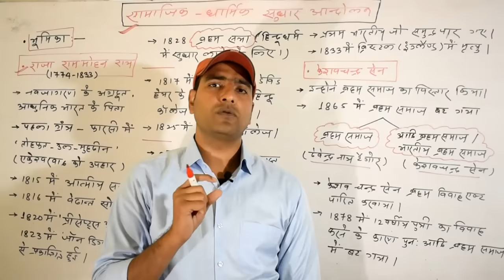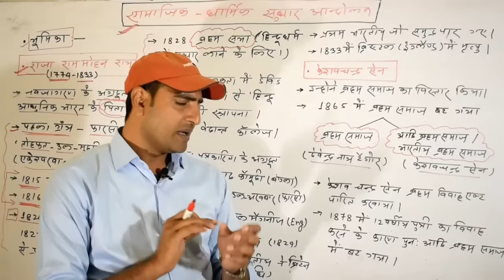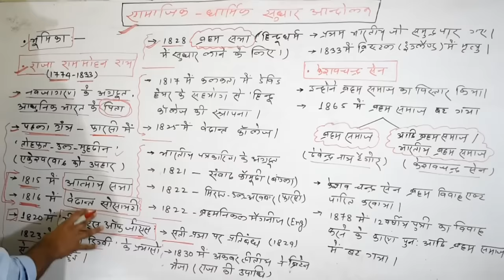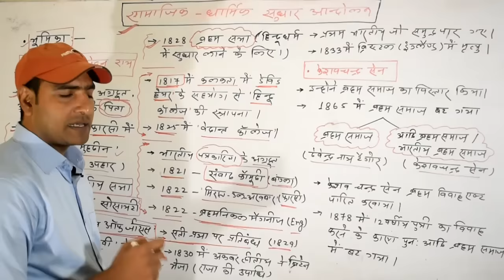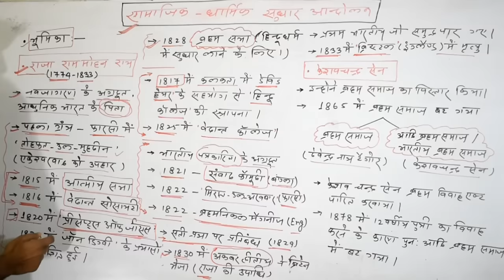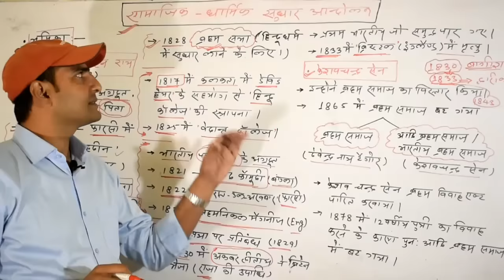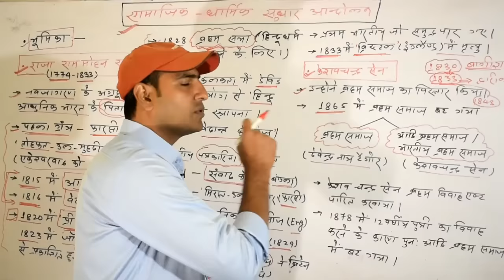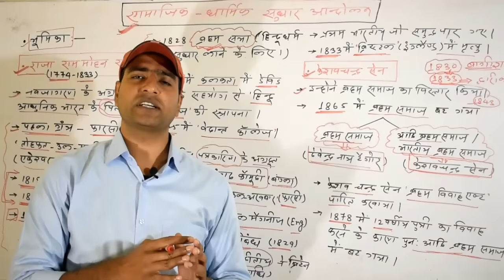सामाजिक धार्मिक सुधार आंदोलन 1.. ब्रह्म समाज,राजा राममोहन राय,केश्वचंद्र सेन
भारतीय राष्ट्रीय काँग्रेस - INC